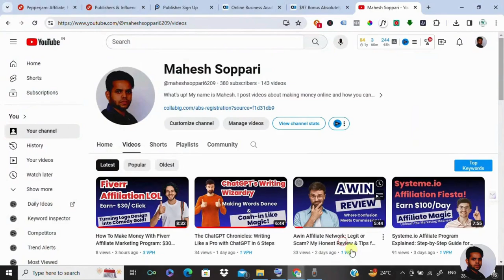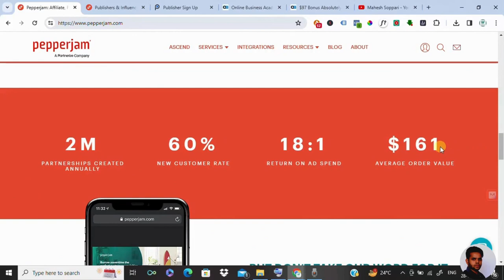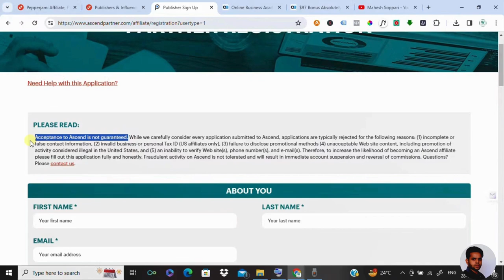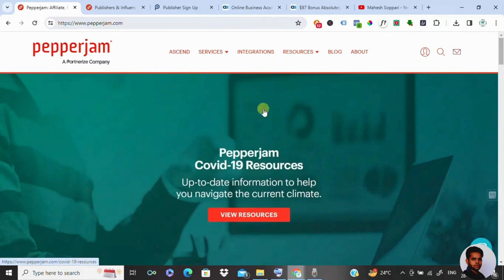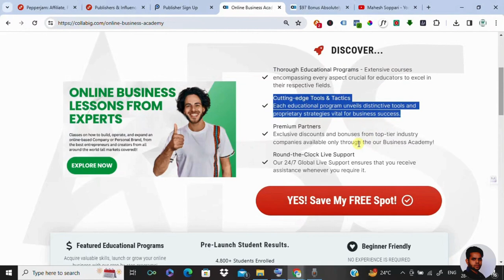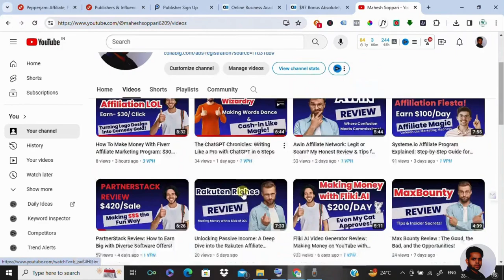Pepperjam Affiliate Network Review: Can You Make Money Online With Affiliate Marketing?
Favorite Strategy to Earn $5k to $10k a Month from Home With Affiliate Business System

🔍 Welcome, online earners! In today's video, we're delving into the Pepperjam Affiliate Network to explore the potential of making money online through affiliate marketing.

💻 Pepperjam Affiliate Network is a major player in the affiliate marketing realm. Wondering if it's the key to your online income? Stick with us for an in-depth Pepperjam review, where we discuss affiliate marketing strategies, weigh the pros and cons of the platform, and unravel the secrets behind Pepperjam's commission rates. This is your guide to informed decisions about your online ventures.

💸 Are you looking to make money online and build passive income streams? We'll share valuable insights into Pepperjam's payment process, especially tailored for beginners. Get ready for a closer look at the brands partnering with Pepperjam and discover how to navigate their affiliate marketing program for maximum success.

🚀 Calling all beginners! Learn how to join Pepperjam, explore their partner program, and get essential tips to kickstart your online earnings journey. We'll delve into the PayPal payouts and share critical considerations for your affiliate marketing venture.

📈 Curious about the success stories associated with Pepperjam? Stick around as we explore the network's potential and share tips for maximizing your earnings. Discover the analysis of Pepperjam's network and gain insights into internet marketing strategies that work. Whether you're seeking home-based income or new online business opportunities, we've got the info you need.

🎬 There you have it, our comprehensive review of the Pepperjam Affiliate Network. Can you make money online with affiliate marketing through Pepperjam? We've covered everything from commission rates to payment processes. If you're ready to take the plunge into affiliate marketing or enhance your current strategy, hit that like button, subscribe for more content, and let us know your thoughts in the comments.

Don't miss out on unlocking the potential of affiliate marketing with Pepperjam! Until next time, happy earning! 💰🚀